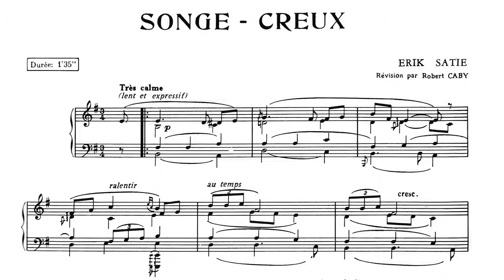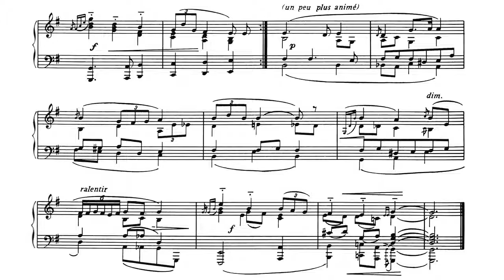Erik Satie ~1909~ Songe-Creux (rev. Caby 1968)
This Ravel-like piece was first called "Tohu-Bohu", then "Mystique voilure" (Mystic sails).